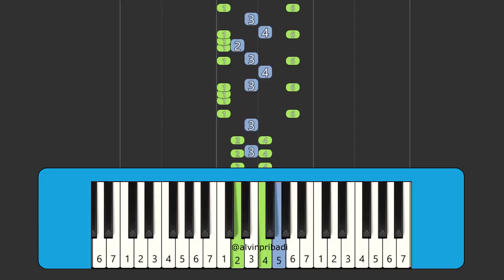Keong Racun Modul DAV D3.1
🎵 Not Pianika Telolet Basuri Keong Racun Modul DAV D3.1 Viral REMIX 🎵

Selamat datang di channel kami! Kali ini kami akan berbagi tutorial Pianika Telolet Basuri Keong Racun Modul DAV D3.1 yang viral.

🎹 Isi Video:
- 00:00 NADA + REMIX Keong Racun Modul DAV D3.1

💬 Komentar 💬
Bagikan pengalaman dan saran Anda di kolom komentar.